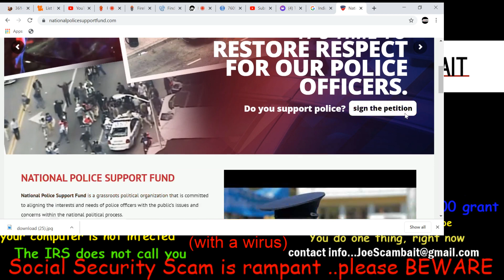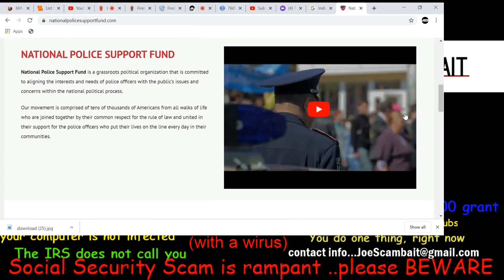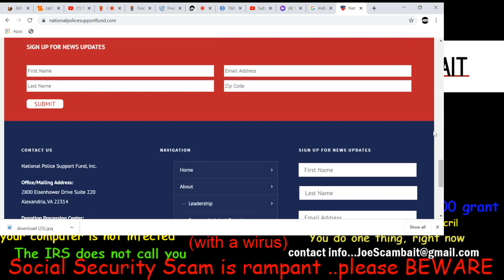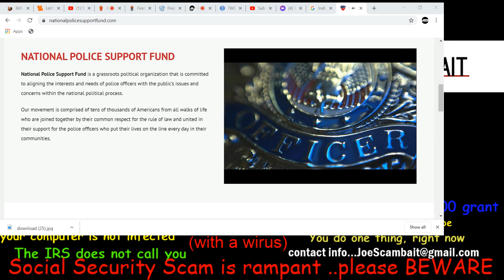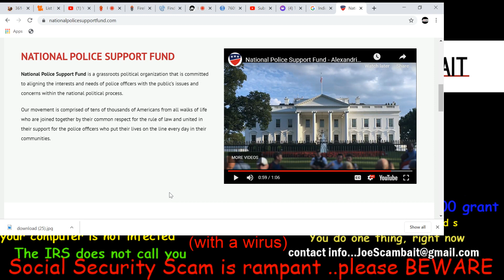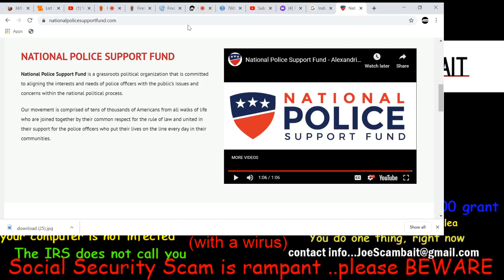Indiana Police Donation" Politicians against....WHAT?!!!!"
These people get donations from people and they think its goes to the police but Noooooo.. it is a political org...with a crazy agenda... Never give Money to these people. they pray on good Americans to get money in Fraudulent ways by making them think they are giving money to the Police orgs but its only to fund their own political group . no Politician is advocating violence on police . All Views and opinions in this video are totally my own.